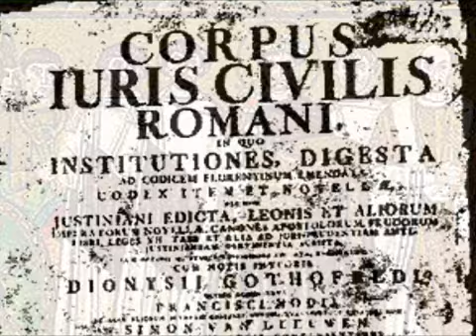LA VILLE DE L'IMPERATRICE